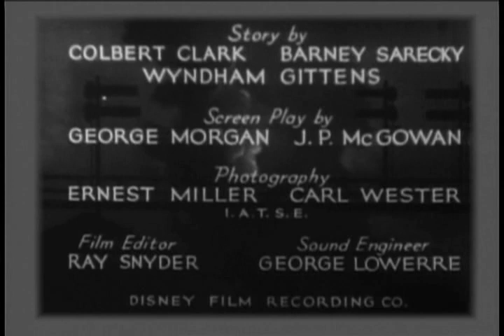The Hurricane Express 5 Danger Lights | OLD HOLLYWOOD CLASSIC FILM | FULL FREE TO WATCH